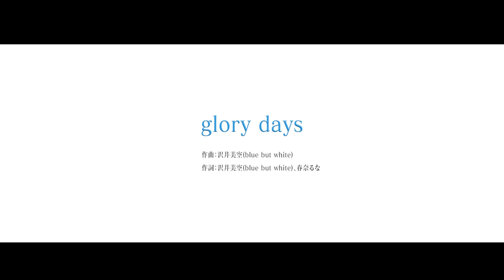劇場版「冴えない彼女の育てかた Fine」主題歌『glory days』音源解禁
blessing softwareは、なくならない――
劇場版「冴えない彼女の育てかた Fine」2019年10月26日（土）公開

◆劇場版『冴えない彼女の育てかた Fine』主題歌情報

2019年10月23日（水）Release!

～『冴えない彼女の育てかた』シリーズコンプリートEP～
春奈るな「glory days」

作詞：沢井美空(blue but white)、春奈るな
作曲：沢井美空(blue but white)
編曲：Saku

◆前売券情報
第四弾特典付き 全国共通前売券
8月31日（土）より全国の公開劇場にて発売開始！

特典：CloverWorks描き下ろしキービジュアルクリアポスターファイル

※特典は数に限りがございます。無くなり次第、前売券のみの販売となります。

◆スタッフ
原作：丸戸史明（ファンタジア文庫／株式会社KADOKAWA）
キャラクター原案：深崎暮人
総監督：亀井幹太
監督：柴田彰久
脚本：丸戸史明
キャラクターデザイン：高瀬智章
制作：CloverWorks
配給：アニプレックス

◆主題歌
「glory days」

アーティスト＝春奈るな

◆キャスト
安芸倫也：松岡禎丞
加藤恵：安野希世乃
澤村・スペンサー・英梨々：大西沙織
霞ヶ丘詩羽：茅野愛衣
氷堂美智留：矢作紗友里
波島出海：赤﨑千夏
波島伊織：柿原徹也